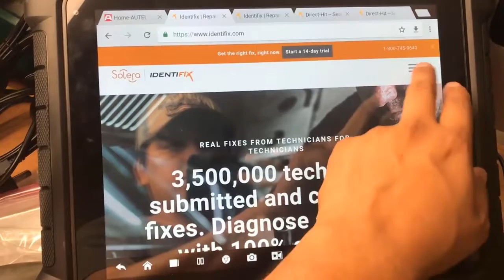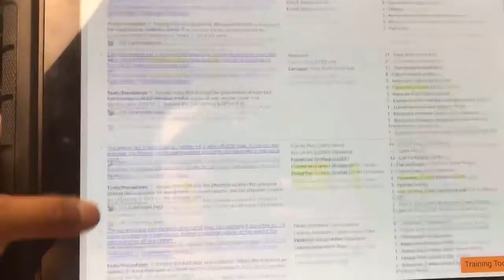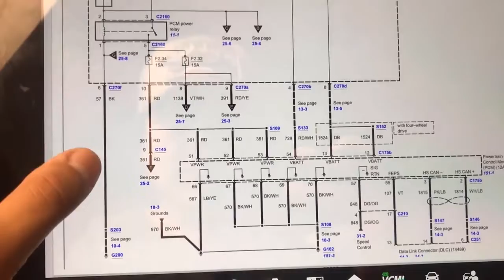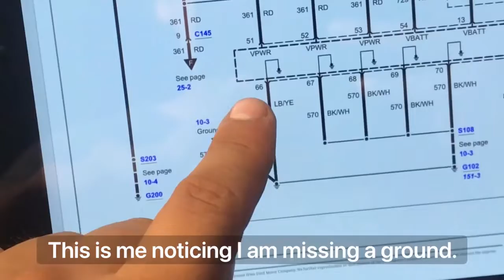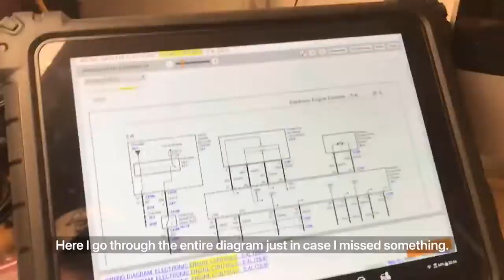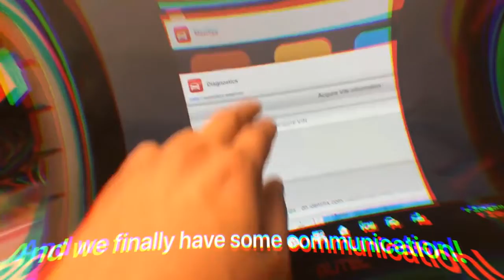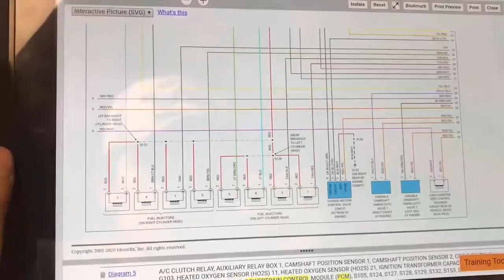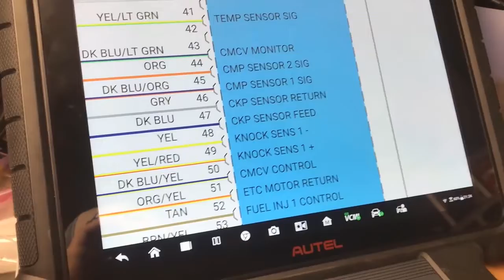GODIAG GT100 Test ECU On Bench with Autel Tool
GODIAG GT100 with Autel Tablet Tool Test ECU On Bench.